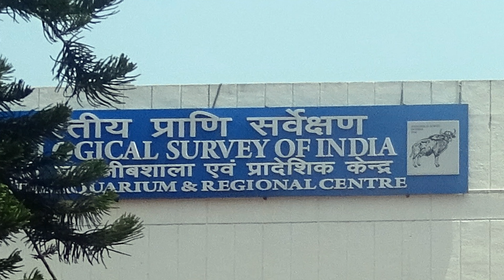MARINE AQUARIUM [ 08 ULTRA HD-4K STILL PHOTOS] OF DIGHA, MADINIPUR , WEST BENGAL AS ON [04-06-19]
MARINE AQUARIUM [ 08 ULTRA HD-4K STILL PHOTOS] OF DIGHA, EAST MADINIPUR DISTRICT, WEST BENGAL AS ON [04-06-19],PHOTOGRAPHY AND  EDITING BY Mr. JAYANTA KUMAR MANDAL(জয়ন্ত কুমার মন্ডল).